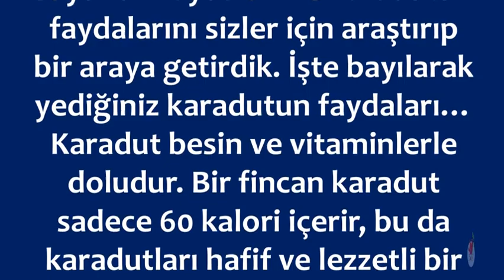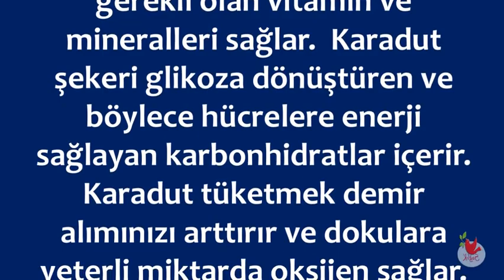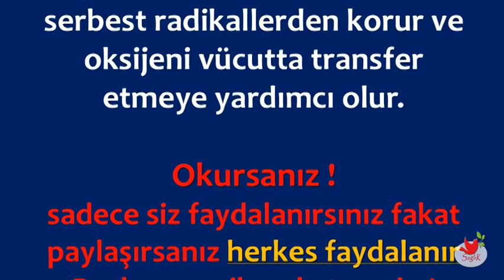Karadutun Faydaları Nelerdir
Karadutun Faydaları Nelerdir,karadut zayıflatırmı,karadut pekmezinin faydaları,karadut faydaları erkan topuz,kırmızı dutun faydaları ve zararları,ekşi karadut faydaları,karadut suyu,karadut suyu nasıl yapılır,karadut eseri

💕 SAĞLIKLI YAŞAM;

💕 YAYIN İLKELERİMİZ;

💕 KAYNAKLAR;

☆Siteler
• line.do

💕 YASAL UYARI;